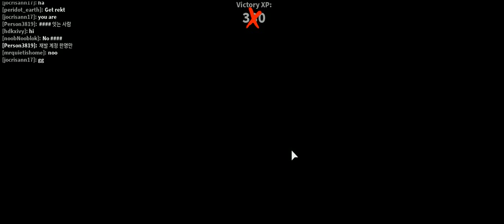holy week roblox edition -27